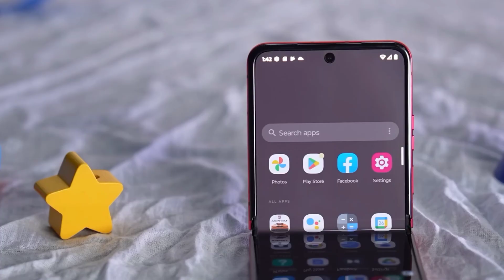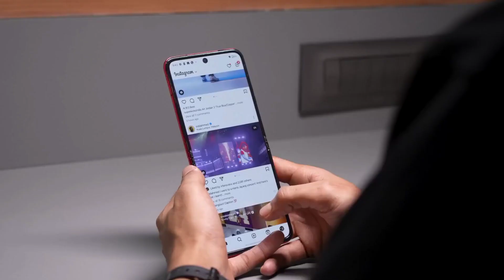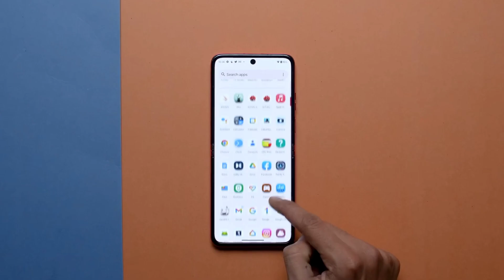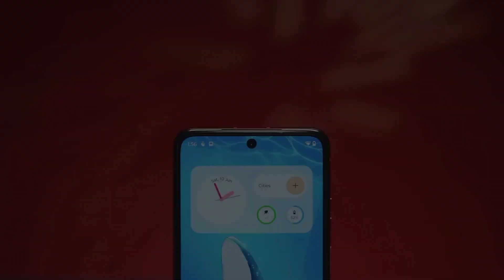Motorola Razr 40 Ultra - First Impression & Look 👀 Crazy Flip Smartphone ⚡🔥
hey guys Aaj ki is video Me humne Motorola Razr 40 ultra ka Full Review Kiya hai  🔥